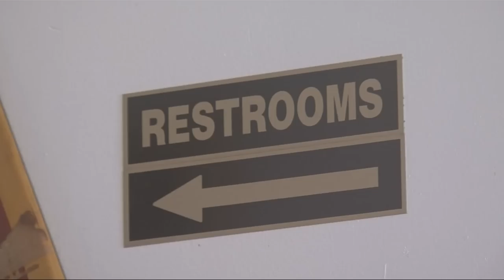Northwoods Adventure Ski and Board-A-Thon - Lakeland News at Ten - April 2, 2013